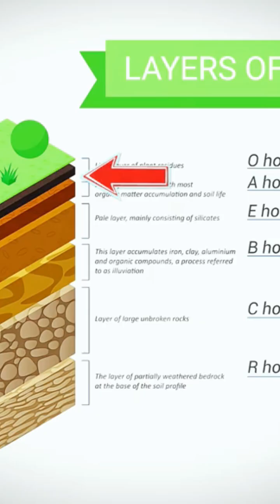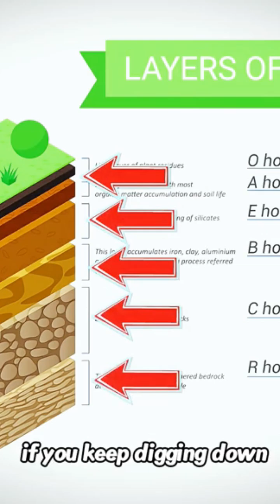The Ancient Rock That Transforms Into Soil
Soil didn’t just “appear” — it’s the product of millions of years of natural processes breaking down rocks and mixing with organic matter. Here’s how it came about:

🔹 1. Origin from Rocks (Weathering)

In Earth’s early days, the surface was mainly solid rock.

Over time, rocks were broken down into smaller particles through:

Physical weathering → heat, cold, water, wind, ice cracking the rock.

Chemical weathering → rainwater (slightly acidic) dissolving minerals.

Biological weathering → roots of plants and microbes breaking rocks apart.

🔹 2. Formation of Mineral Particles

This weathering produced sand, silt, and clay (the main mineral ingredients of soil).

These particles determine soil texture.

🔹 3. Addition of Organic Matter

As life developed, plants and animals died, leaving behind decayed remains (humus).

Microorganisms (bacteria, fungi, earthworms) broke this down, enriching the soil with nutrients.

🔹 4. Soil Horizons (Layers)

Over thousands of years, layers formed:

Topsoil → rich in humus, where most plants grow.

Subsoil → more minerals, less organic matter.

Bedrock → the unweathered rock beneath.

🔹 5. Continuous Process

Soil is always forming, but very slowly — about 1 cm can take hundreds to thousands of years.

That’s why it’s considered a non-renewable resource on human timescales.

✅ In short:
Soil on Earth came from weathered rocks mixed with decayed plants and animals, shaped by water, air, and living organisms over millions of years.

 KEYWORD 👇 👇 👇

earth

earth about to be recycled

earth about earth

earth about movie

earth about 10 lines

earth about five lines

earth about information

earth about facts

earth about in hindi

earth about few lines

earth about in english

earth above and beyond

earth above space

stars above earth below

earth from above band

earth from above documentary

earth from above fatum

earth from above live

from earth above song

earth 19999 across the spider verse

walk across earth

earth to sun travel

earth to sky video

earth in sky

earth to earth travel

earth after humans

earth after people

earth after god left

earth after dinosaurs

earth after asteroid impact

earth after god left evangelion

earth after humans documentary

earth after nuclear war

earth after dinosaur extinction

earth after the asteroid

earth against the flying saucers

earth around the sun animation

earth around the sun

earth around red

earth around the sun video

earth around the sun song

earth around us

earth around the moon

earth around the world

earth around satellite

earth around sun seasons

earth as a human

earth as a girl

earth as a character gallery

earth as a system

earth as we know it

earth as a magnet

earth as in heaven

earth as a sphere

earth as seen from space

earth as a planet

earth at night from space

earth at hidden pond

earth at night

earth at night in color

earth at night from space station

earth at the beginning of time

earth at different temperatures

earth at night documentary

earth at the time of pangea

earth at night in color full episodes

earth before dinosaurs

earth before humans

earth before the flood

earth before life

earth before black sabbath

earth before trees

earth before adam

earth before the ice age

earth before adam and eve

earth before pangea

earth behind the scenes

earth behind the scenes recording

earth behind the scenes voices

cunk on earth behind the scenes

alien earth behind the scenes

after earth behind the scenes

planet earth behind the scenes

spaceship earth behind the scenes

earth to echo behind the scenes

earth mix behind the scenes

earth below us drifting falling

earth below us

earth below us drifting falling lyrics

earth below us drifting falling remix

earth below us drifting falling breaking bad

earth below us band

earth below my